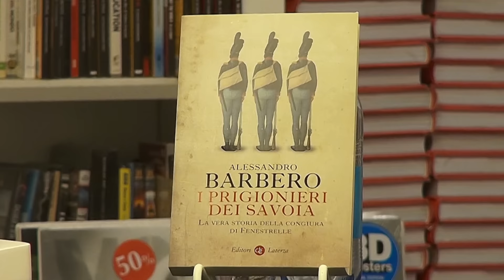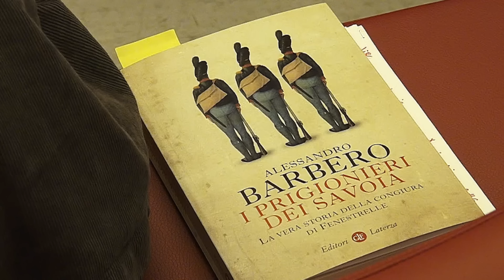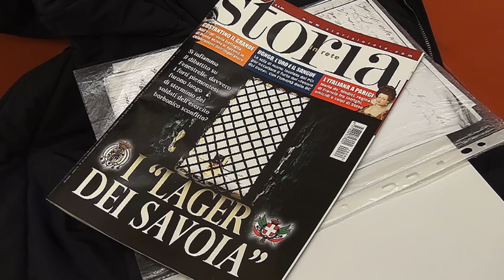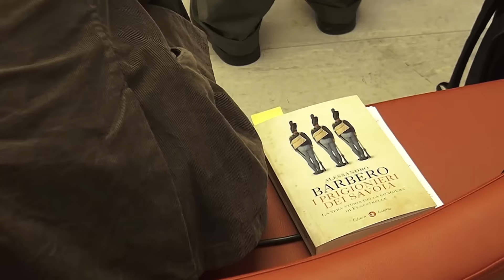1 - LA SFIDA DI FENESTRELLE Barbero vs Neoborbonici - (Versione integrale senza tagli e censure)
Bari, 5 dicembre 2012, libreria Laterza. Incontro con Alessandro Barbero autore di "I prigionieri dei Savoia. La vera storia della congiura di Fenestrelle". L'autore dialoga con Gennaro De Crescenzo (Presidente Movimento Neoborbonico). Il libro racconta la storia di ciò che accadde a Fenestrelle, ma anche a Torino, a Napoli, a Milano, a Gaeta e in altri luoghi d'Italia, fra il 1860 e 1861, quando l'esercito delle Due Sicilie venne sconfitto in una guerra non dichiarata.